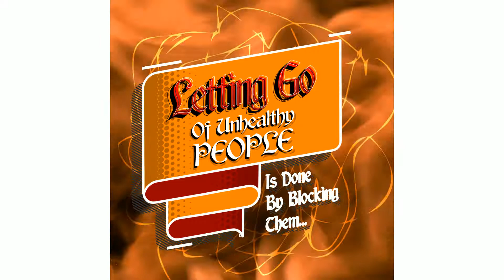Blocking People on Social Media